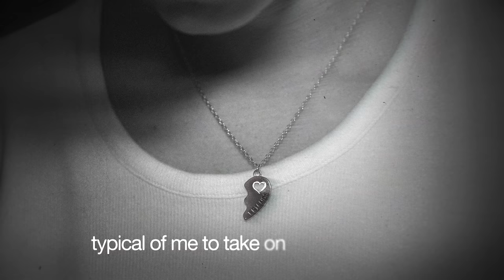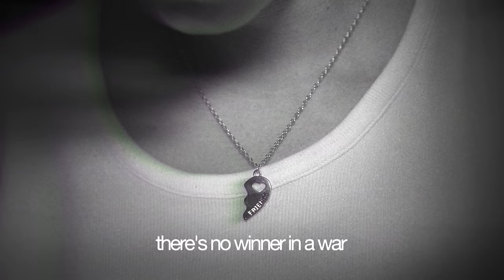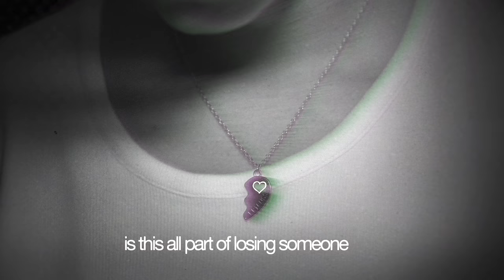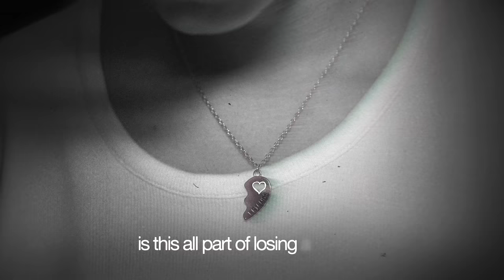elijah woods - losing a friend (official lyric video)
official "losing a friend" lyrics
I’m not perfect
I think you thought I was
Typical of me to take on your problems
I’ll wear ‘em like armour
But I’m hollow underneath
Naked and afraid, just like my father

These violent ends
lead to no delight

Is this the end? Is it over?
‘Cause I’m over searching for closure
Spinning again ’til my soul hurts
I loved you with all that I am
Is this all part of losing someone you
Loved like no other
We'd argue but never uncover the hard truth
That this is the start of the end
Is this all part of losing a friend?

I think maybe
We're just waiting for
The other one to reach out and break the silence
Fuck, you probably hate me
There's no winner in a war
Everybody bleeds, everybody takes sides then